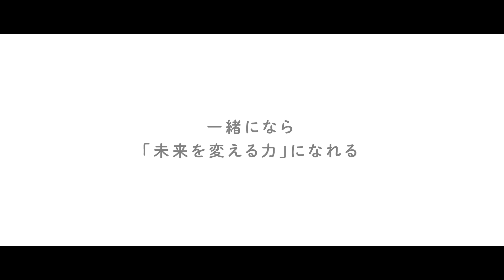「この仲間とは助け合いたい」Message from our supporters｜一般社団法人 Earth Company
Earth Companyを支援してくださるみなさまから、温かい応援メッセージをいただきました。